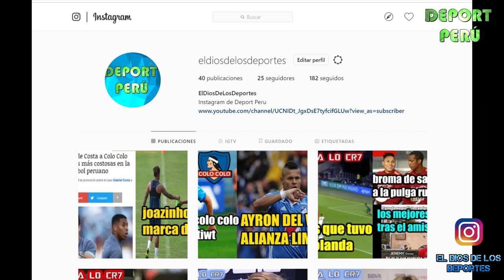Universitario vs Municipal EN VIVO, fecha hora canal y todo lo que debes saber